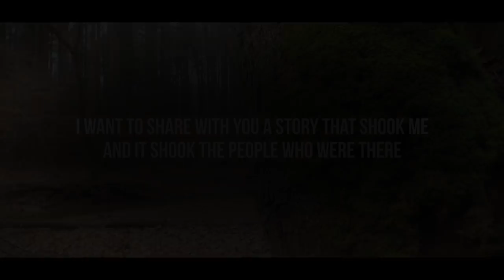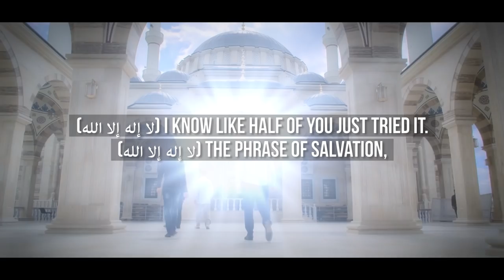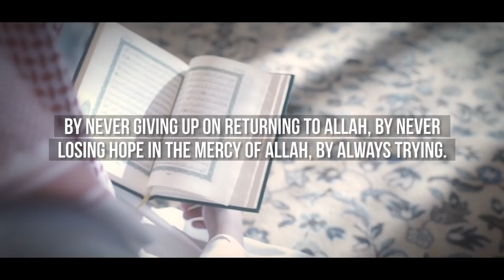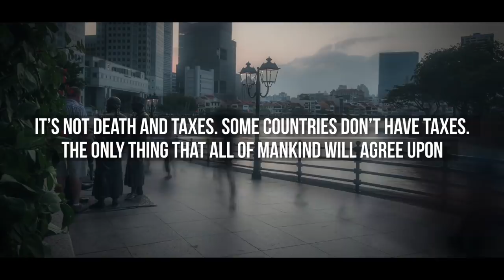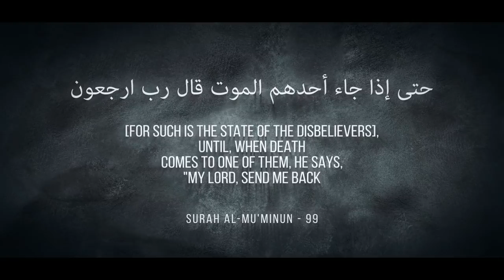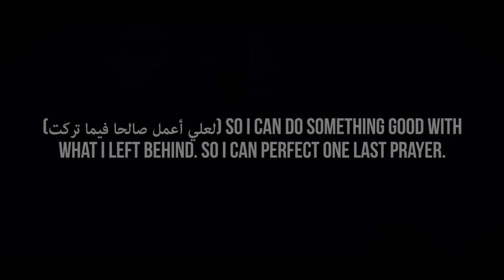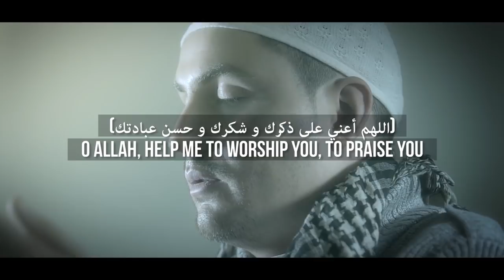[Shocking Story] He Died Admitting His Private Sins - Bad Endings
Speaker: Ustadh Suleiman Hani